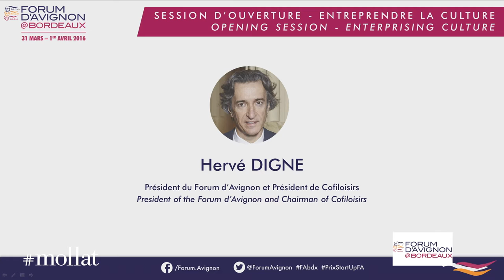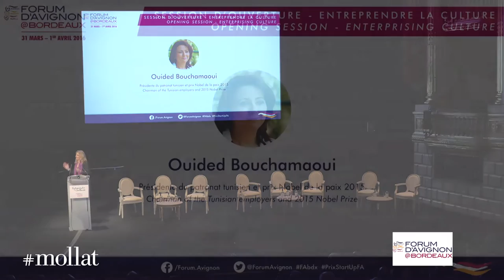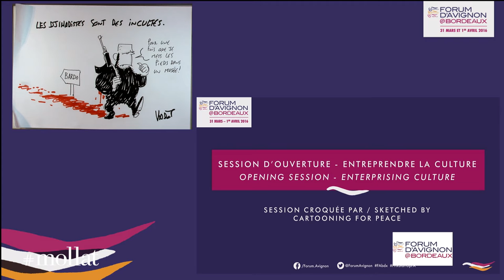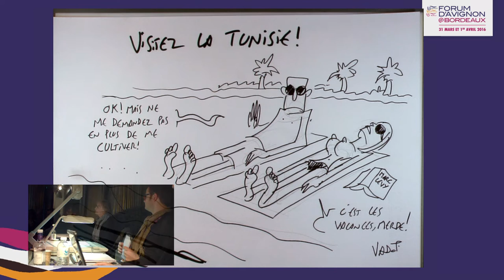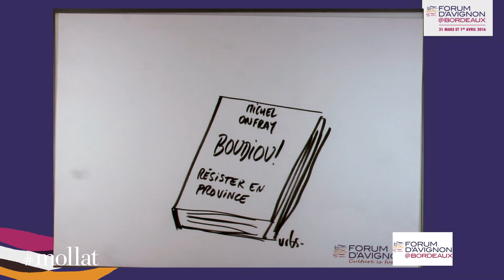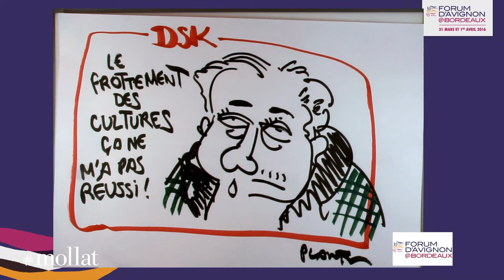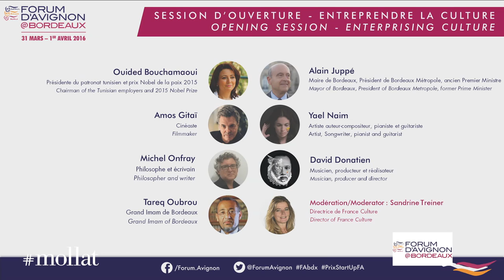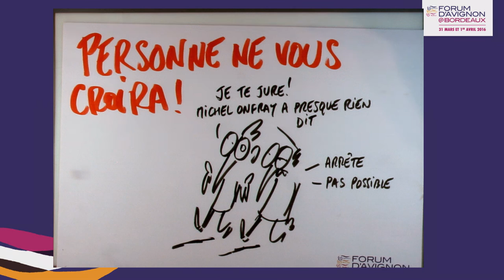Forum d'Avignon 2016 - Ouided Bouchamaoui, Amos Gitaï, Michel Onfray, Tareq Oubrou, Yaël Naim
A l'occasion du Forum d'Avignon à Bordeaux,  « Entreprendre la culture ». Débat avec Ouided Bouchamaoui (prix Nobel de la paix 2015 et présidente du patronat tunisien), Amos Gitaï (cinéaste), Michel Onfray (philosophe et écrivain), Tareq Oubrou (grand Imam de Bordeaux), Yaël Naim (rtiste auteur-compositeur, pianiste et guitariste), David Donatien (musicien, producteur et réalisateur) et Sandrine Treiner (directrice de France Culture) en charge de la modération.